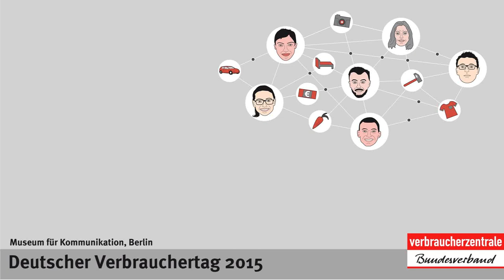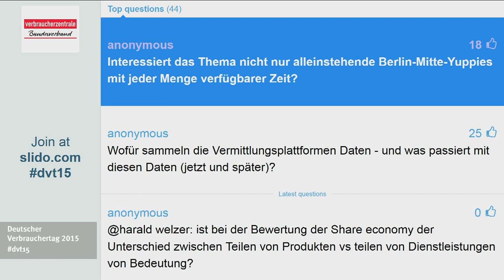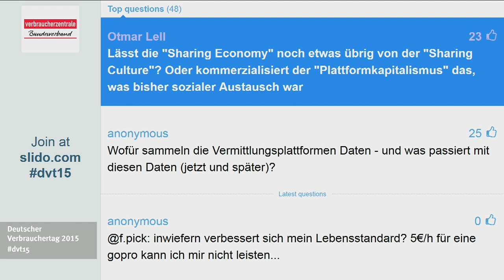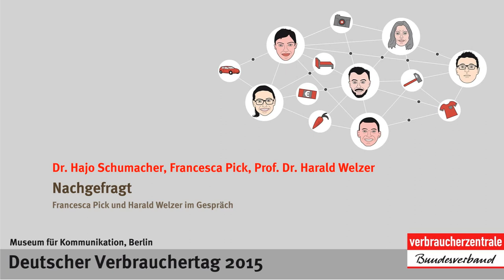Francesca Pick und Harald Welzer diskutieren über Sharing Economy | Deutscher Verbrauchertag 2015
Francesca Pick und Prof Dr. Harald Welzer diskutieren über Sharing Economy auf dem Deutscher Verbrauchertag 2015. Moderiert wird die Diskussion von Dr. Hajo Schumacher.